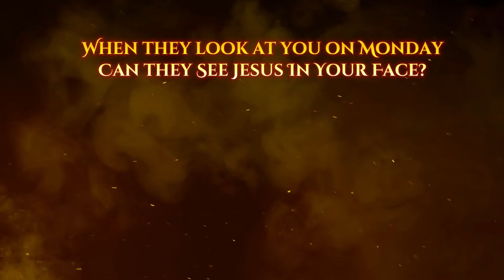In Your Face II Rick Courtney Songs original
We all have choices to make. Some financial- Some Physical for our health and then our Spiritual Lives... Its Easy making a decision but hard living the life.  May you Find the Happiness you Search For.

AMAZON MUSIC
Let's Be Friends On Your Favorite Social platform!